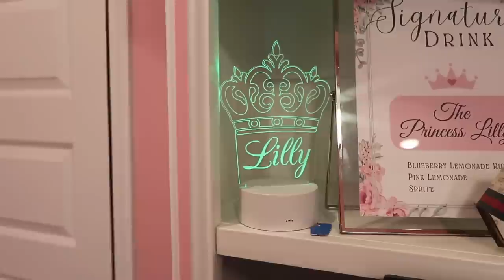MTV CRIBS: LILLY'S CRIB!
Today we show off Lilly's room!